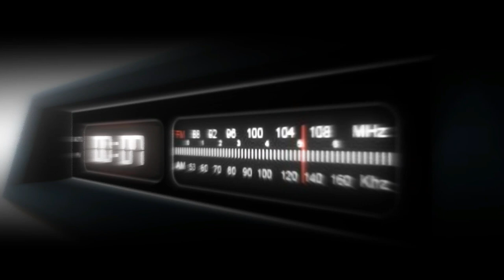I MODELLI DI MARKETING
I MODELLI DI MARKETING CHE HANNO PERFEZIONATO IL MODELLO AIDA.
LA PIU' GRANDE RIVOLUZIONE DEL MARKETING E' LA CONNETTIVITA' ORIZZONTALE TRA LE PERSONE DI TUTTO IL MONDO.

E' FACILE FARE MARKETING SE SI COME FARLO.